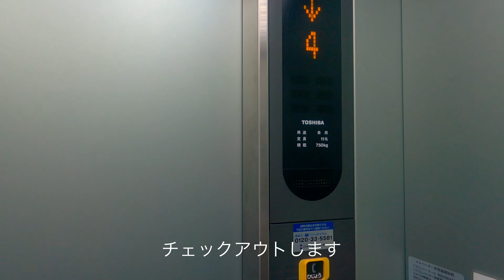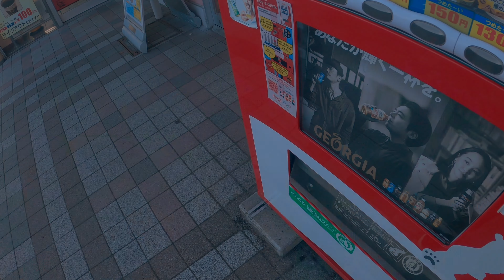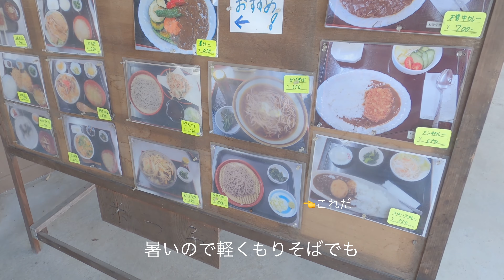新潟県ロングドライブ [１泊２日１人旅]2日目 愛知県へ帰宅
名古屋市から新潟の上越市まで1泊2日のドライブに行きました。
2日目は新潟県上越市から愛知県へ向かう帰路です。